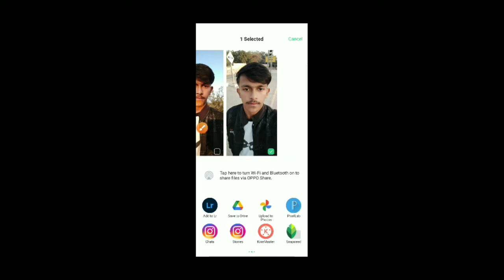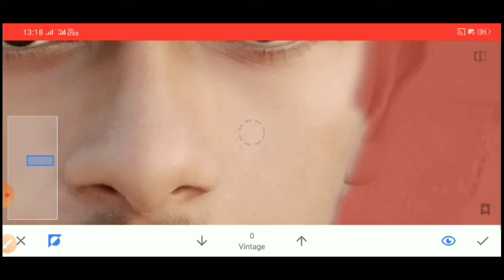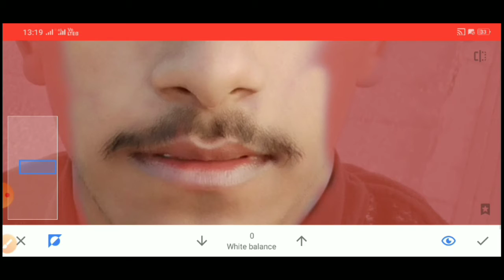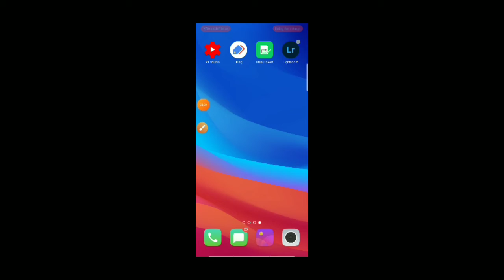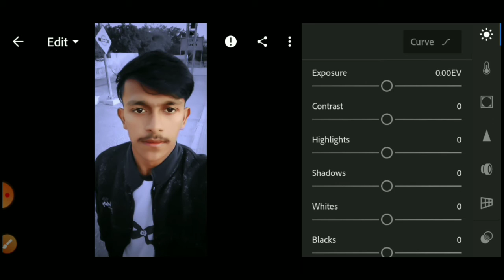Phone Photo Editing Trick 2021 | Snapseed photo editing | Snapseed background colors change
sosal mediya

Disclaim:-

video is for educational purpose only. copyright disclaimer under section 107 of the copyright act 1976,allowance is made for “fair user" for purpose such as criticism, comment, new reporting, teaching, scholarship, and research. fair use is a use permitted by copyright statute that might otherwise be infringing.Non-profile, educational or personal use tips the balance in  favor of fair use.